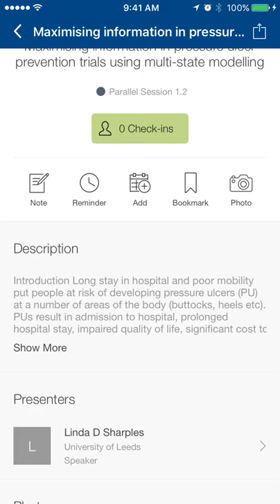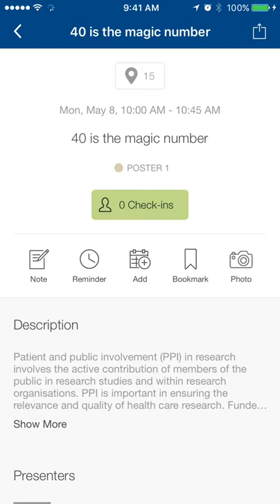ICTMC / SCT 2017 App Instructions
Quick instructions to make the most of the app for the International Clinical Trials Methodology Conference / Society for Clinical Trials 2017 Annual Meeting in Liverpool, UK.

Sorry I don't have annotated text in the video, YouTube turned this off on March 1! Do this:
First, load the app using the instructions that were previously emailed.
Then click to open the app.
Then click on schedule.
Click on the date you want.
THEN, click on Filter.
Click on Tracks.
Find the session you want.
Click on it.
You can add things to your schedule.
You can access the abstract, and also check in when you are at the session, and add a photo!
You can also check out the posters and their abstracts!
PRO TIP: All the poster presenters should take a picture of their poster in the app!